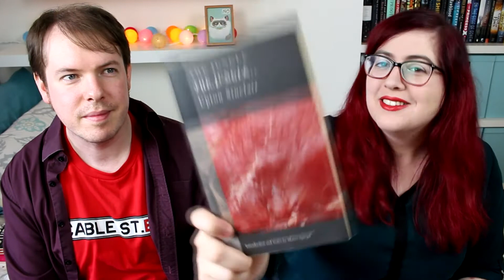Political Fiction & Non-Fiction with Alastair JR Ball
In today's video, my friend Alastair and I recommend some non-fiction about politics and some fiction with political themes.